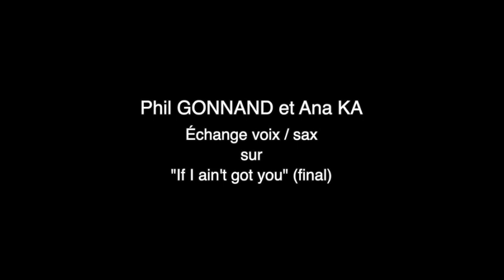Phil GONNAND et Ana KA / Échange voix / sax sur "If I ain't got you" (final)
Phil GONNAND : Sax
Ana KA : Chant / Lead voice
Cédric AFFRE : batterie / drums
Phil KALFON : guitare /guitar
Yann NEGRIT : Basse / bass
Enregistré au / recorded at BACKSTAGE PARIS (Montrouge)
Mix & mastering : Phil gonnand